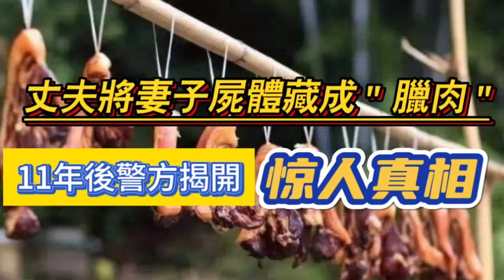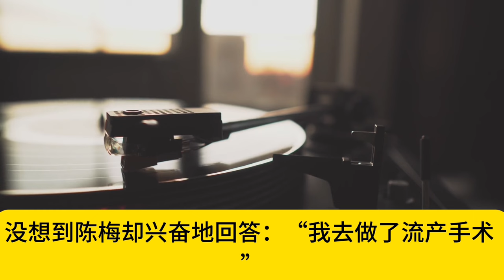丈夫將妻子屍醴藏成＂臘肉＂11年後警方揭開「驚人真相」